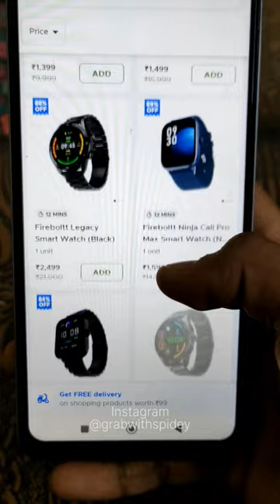Gifting a smart watch⌚|Day4